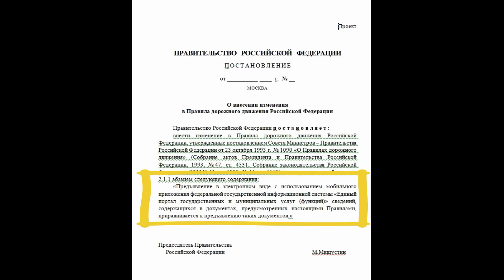Электронные документы водителей внесут в ПДД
Опубликован проект Постановления Правительства о внесении электронных документов водителей в текст ПДД.